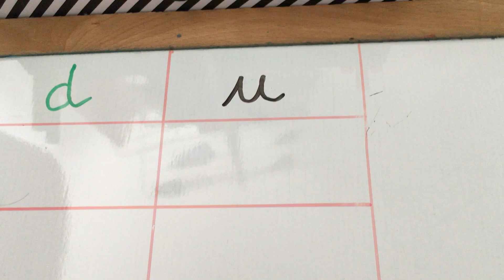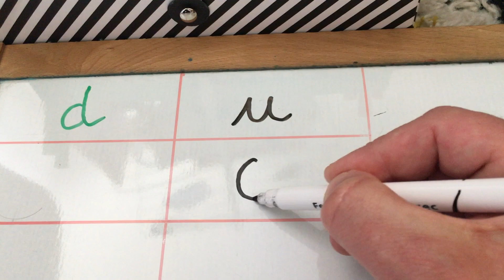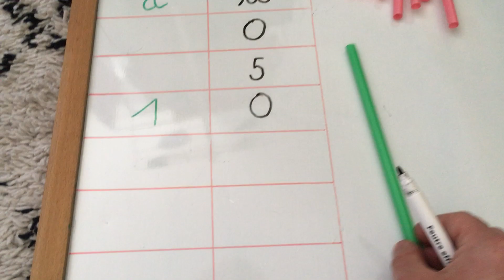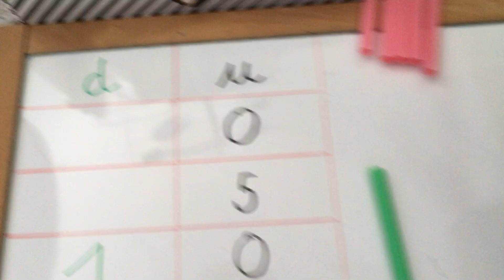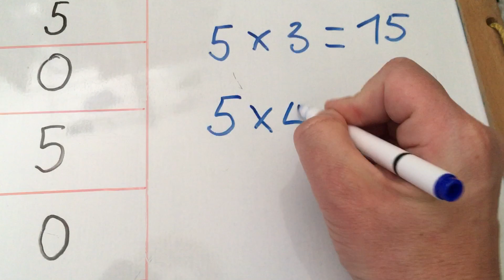Multiplications - Construire la table de 5